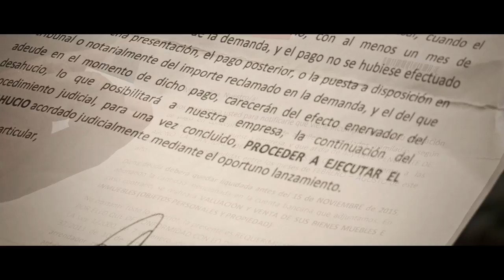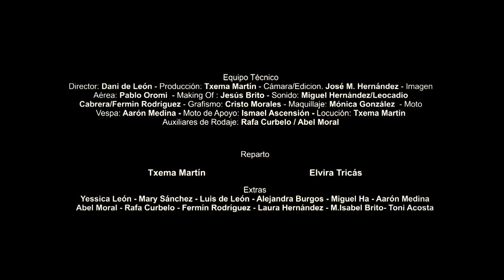THE LETTER / Cortometraje 2105